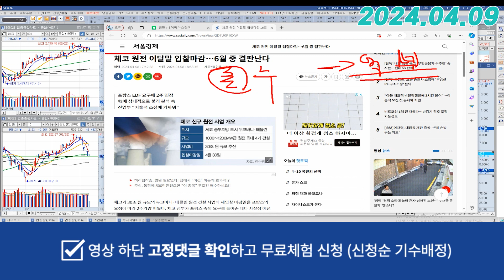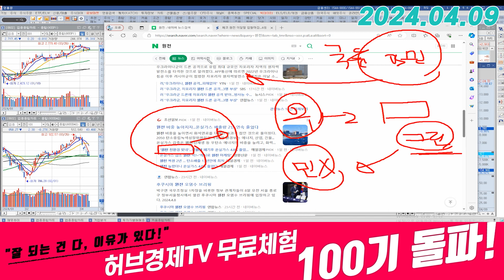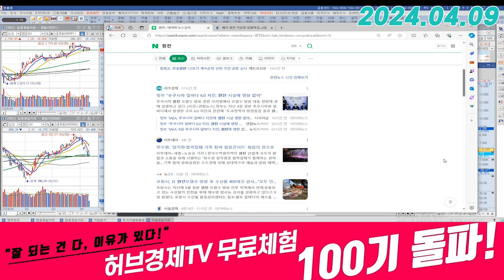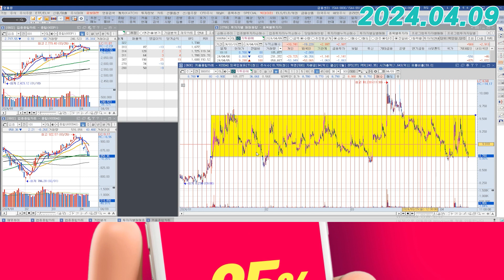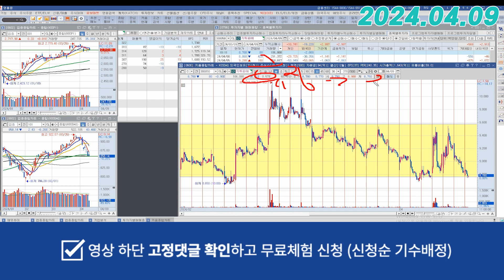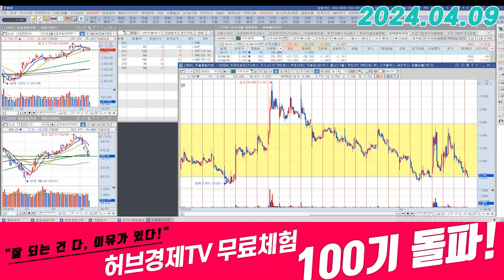지투파워 (388040) - 체코는 6월달에?